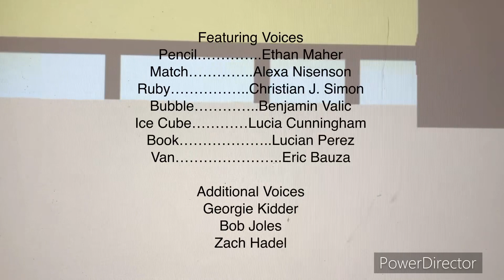Big Yoyle City Objects S1 Ep2 Credits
Known as the Episode, Can’t Tell Host.